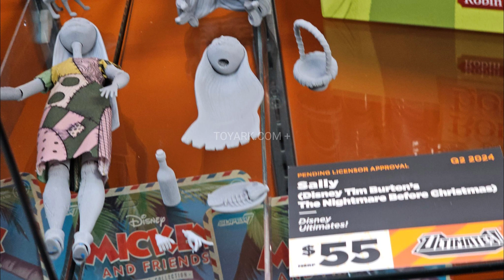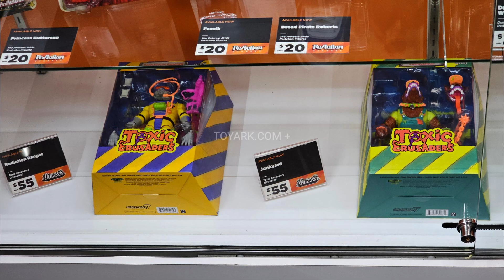Godzilla, Disney, Power Rangers And More At Super7 Booth New York Toy Fair 2023!